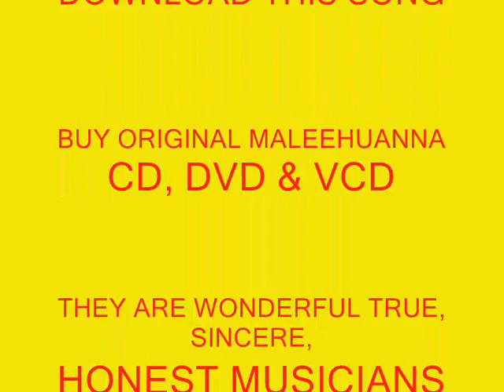Maleehuanna - Ai Bi - Concert in Bangkok 2552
Maleehuanna